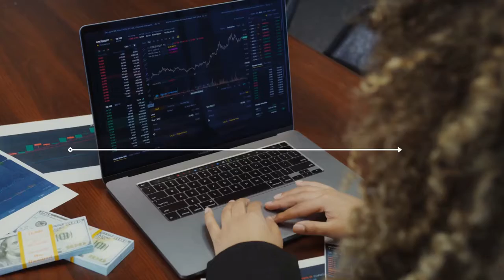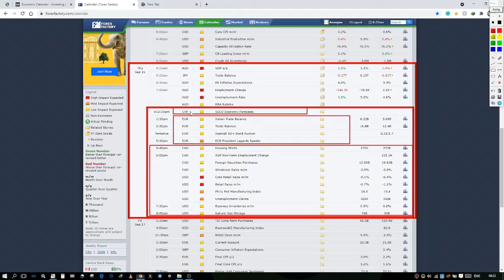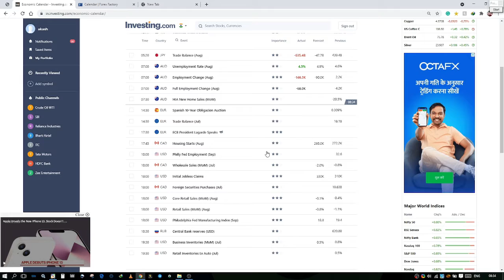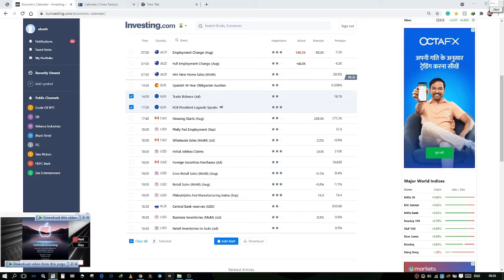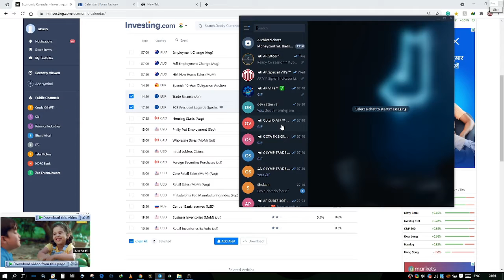#34 Daily Market Analysis Report | Avoid Currency Pair And Time | Best Signal | Best Time To Trade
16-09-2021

Follow us~